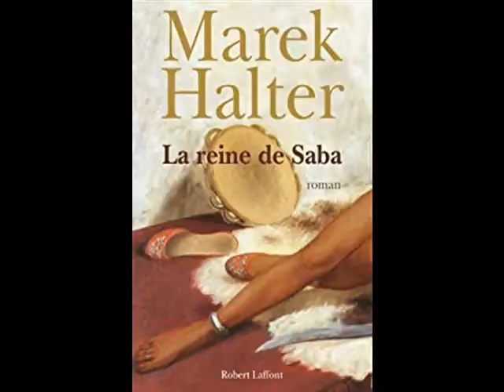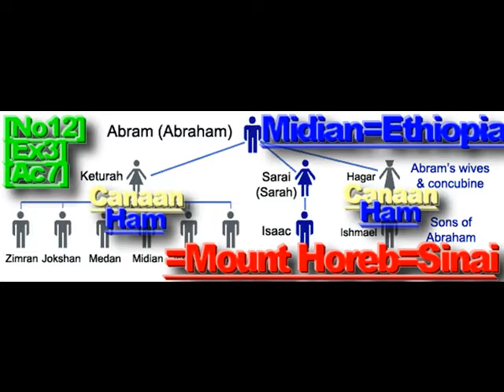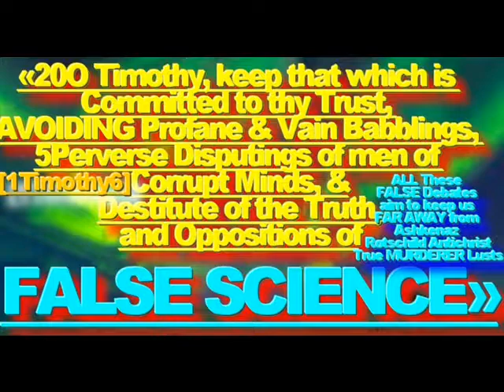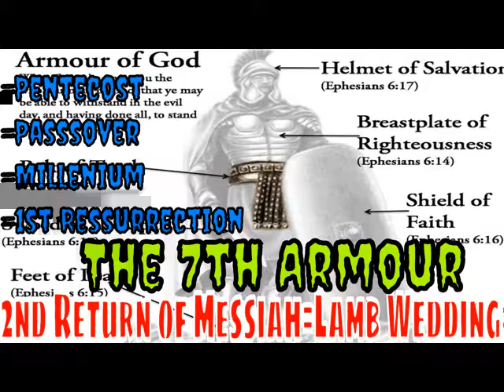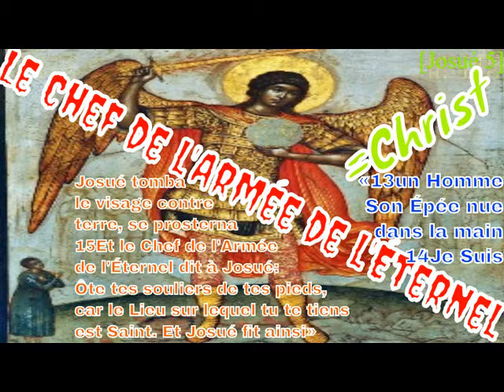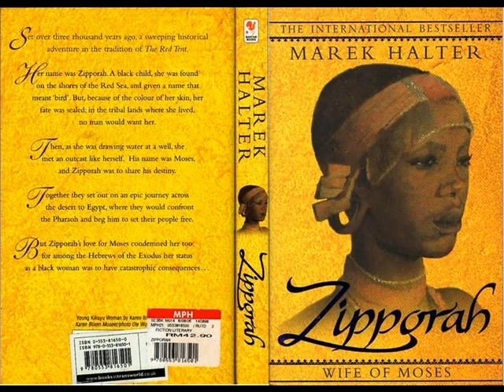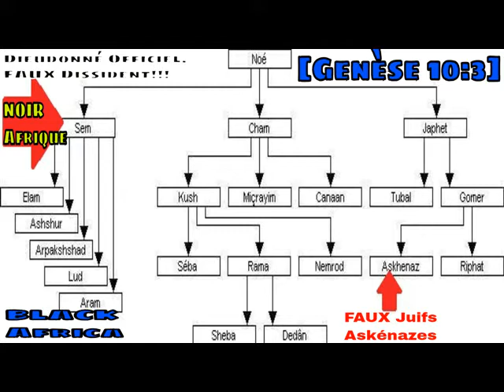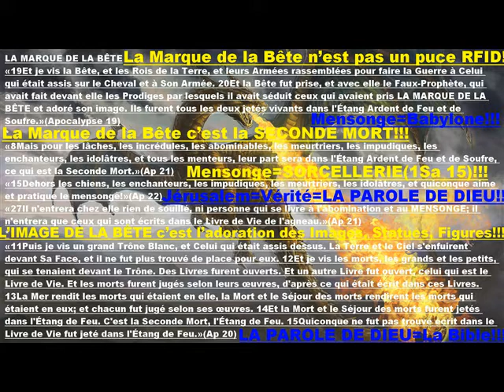''DIDI CHANDOUIDOUI''.''5 THEORIES SUR L'ATLANTIDE (#07)''.''OMOTUNDE''!!!